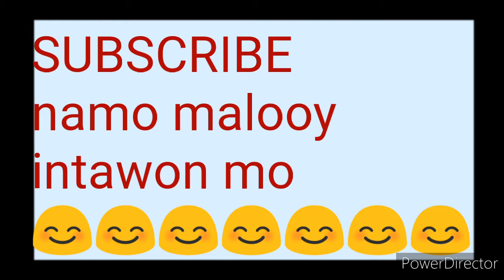DIY Mannequin| Ambot naunsa😅